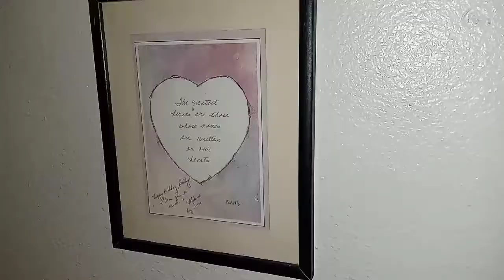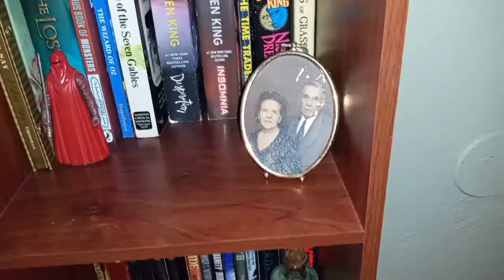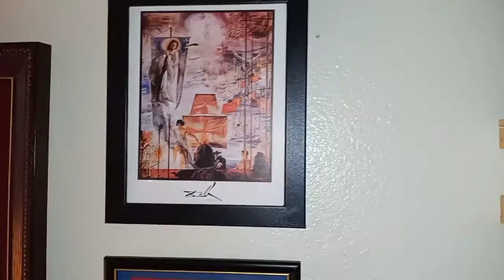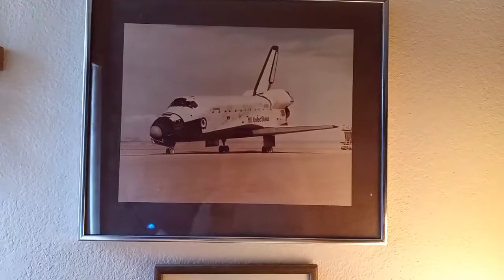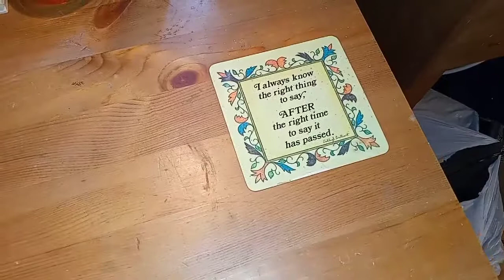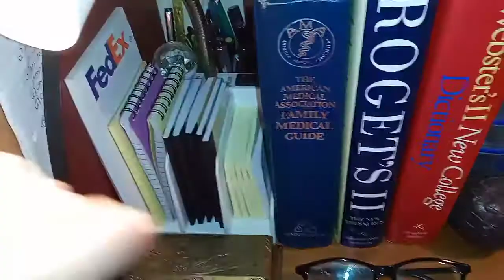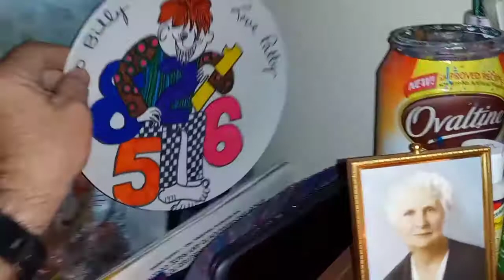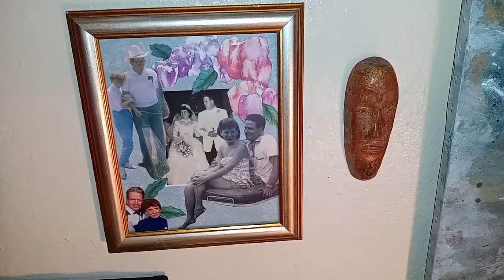Art Studio Tour - 2022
A tour of my office (slash) art studio as it was in March of 2022.  I'm quite pleased with how it's coming along.